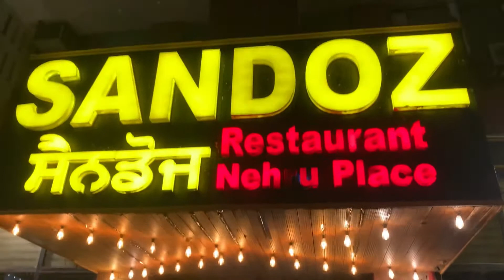SANDOZ|| Nehru Place|| Restaurant in Delhi